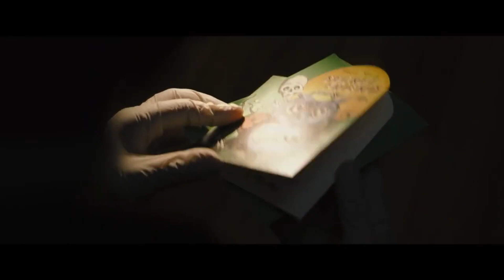Edward Cullen ha rimpiazzato Ben Affleck - The Batman teaser trailer (parodia)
Vi dirò la verità, non fremo per vedere questo film ma appena ho visto batman incazzarsi contro queln tipo mi è venuta subito un'idea geniale.

Ci vediamo martedì prossimo con un nuovo video e.

CHIMICHANGAAAAAAAAAAAAA!